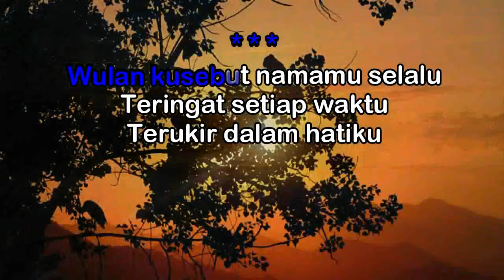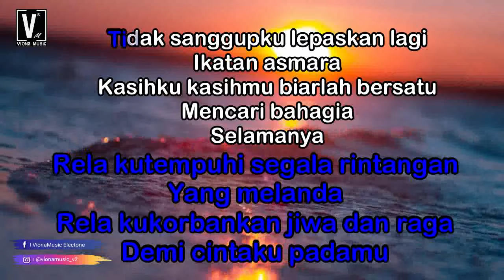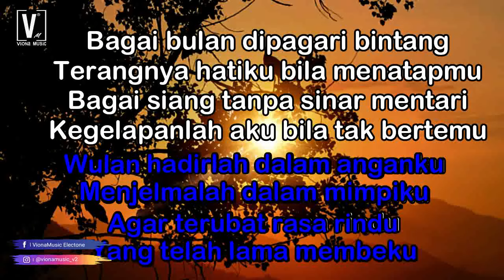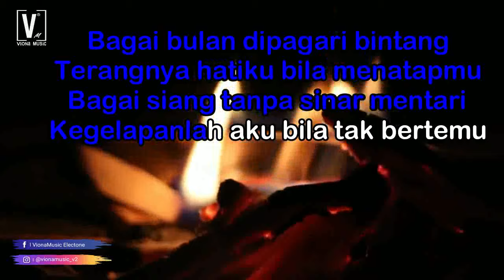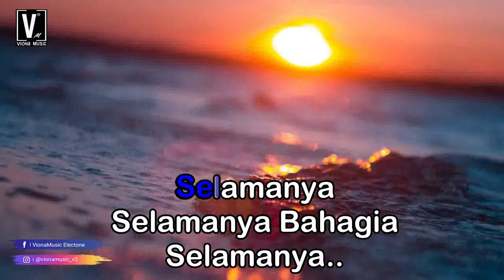WULAN ( KARAOKE ) - IWAN SALMAN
karaoke Wulan iwan salman tanpa vokal

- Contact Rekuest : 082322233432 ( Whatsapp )